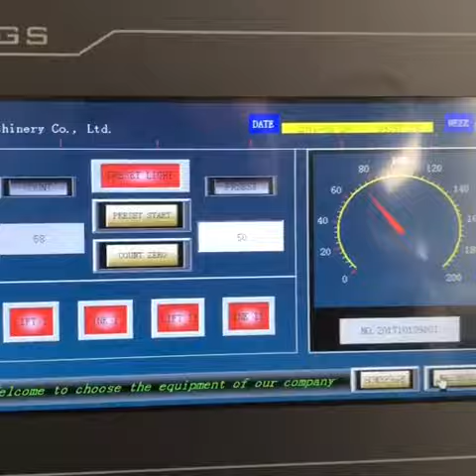Jialong two color printing machine/ink printer machine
Jialong Chain feeding two color printer machine